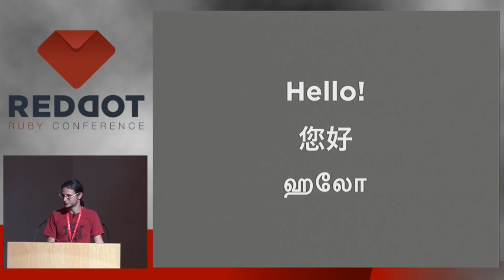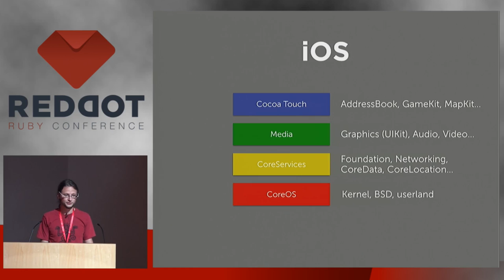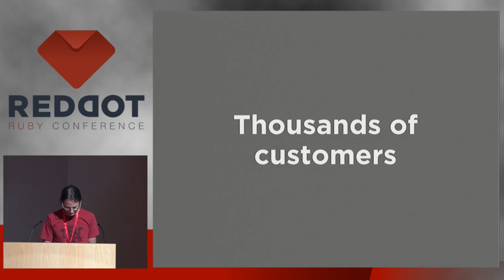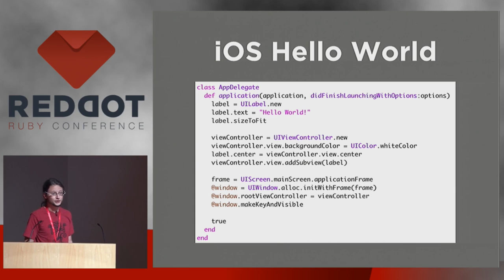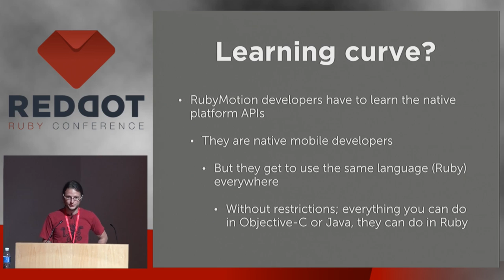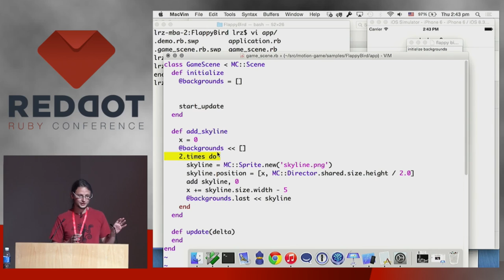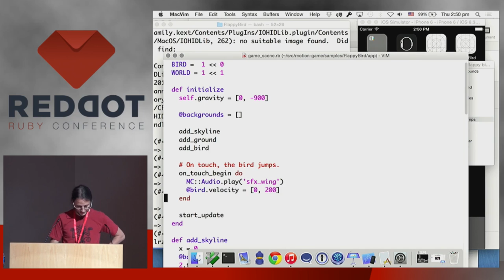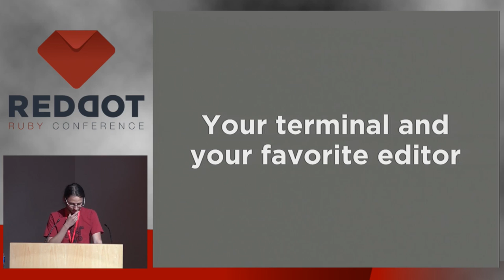RedDotRuby 2015 - RubyMotion: Cross-Platform Mobile Development the Right Way by Laurent Sansonetti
RubyMotion: Cross-Platform Mobile Development the Right Way by Laurent Sansonetti

RubyMotion is a toolchain to write cross-platform mobile apps for iOS and Android using the Ruby language. In this session we will cover how RubyMotion works, check out some of the high-level gems that can be used to speed up development, and finally discover that RubyMotion can also build cross-platform mobile games!